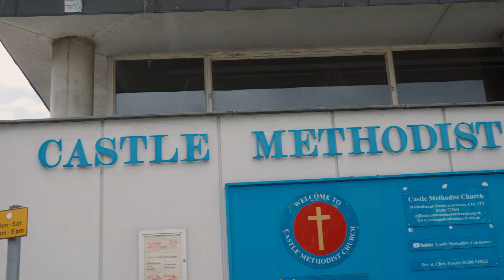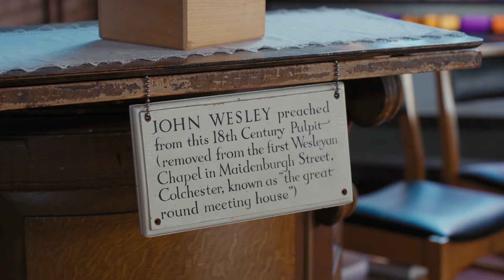What's it like becoming a local preacher in the Methodist Church? | Sally's Story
Sally is a local preacher in the Colchester circuit of the Methodist Church in Great Britain. Hear about how she felt called to take on this position, joined by Chris, her tutor.